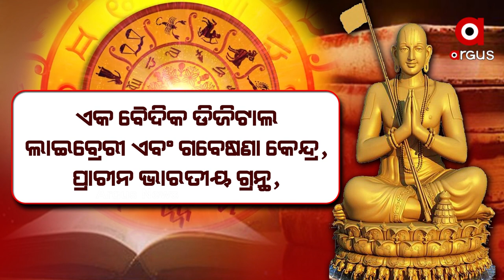ଦେଶ ଦେଖିବ ଆଉ ଏକ ସୁଉଚ୍ଚ ମୂର୍ତି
ସନ୍ଥ ରାମାନୁଜ ଆଚାର୍ଯ୍ୟଙ୍କ ସ୍ମୃତିରେ ଷ୍ଟାଚ୍ୟୁ ଅଫ୍ ଇକ୍ୱାଲିଟିର ହେବ ଉନ୍ମୋଚନ। ପ୍ରଧାନମନ୍ତ୍ରୀ କରିବେ ରାଷ୍ଟ୍ର ଉଦ୍ଦେଶ୍ୟରେ ଉତ୍ସର୍ଗ